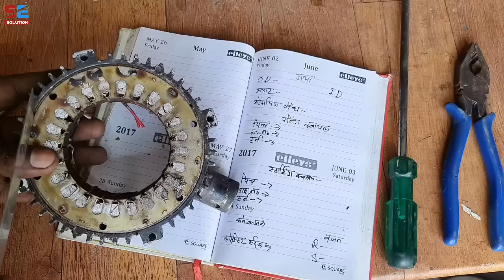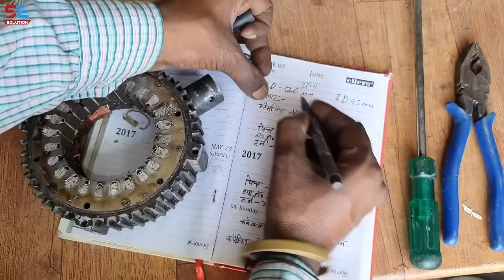motor winding data calculation formula || मोटर वाइंडिंग फार्मूला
motor winding।। data calculation।।  मोटर वाइंडिंग कंपलीट कोर्स।। @SEOLUTION

All motor winding data calculation formula complete details in Urdu hindi

दोस्तों अगर आप मोटर की वाइंडिंग हैं मोटर की वाइंडिंग करते हैं सब इलेक्ट्रिकल किसी भी इलेक्ट्रिकल प्रकार की मोटर की वाइंडिंग करते हैं और वाइंडिंग करने के बाद बहुत अच्छे से आपने व्हाइटनिंग किया उसके बावजूद अगर आप की मोटर बार-बार फूंक जाती है जल जाती है इससे आप बहुत परेशान हैं तो आप हमारी वीडियो आज की अगर देखेंगे तो आपको इस परेशानी से हमेशा हमेशा के लिए छुटकारा मिल जाएगा क्योंकि इस वीडियो के अंदर मैंने आपको बता रखा है कि आपको मोटर की वाइंडिंग करने से पहले डाटा को किस तरह से मोटर वाइंडिंग का डाटा होता है उसको किस तरह से नोट करना है और अगर आप आज की वीडियो देख लेंगे तो आपको मतलब जीवन में एक मोटर का डाटा अपलोड करेंगे उसके बाद आपको किसी दूसरे मोटर की वाइंडिंग का डाटा ना तो नोट करने की जरूरत पड़ेगी और ना ही तो किसी से कुछ पूछने की जरूरत पड़ेगी तो दोस्तों वीडियो पूरा देखें अगर पसंद आए तो लाइक

motor winding data book

motor winding data kaise nikale

motor winding data calculation

formula

motor winding data book pdf download

motor winding data app

motor winding data formula

motor winding data connection